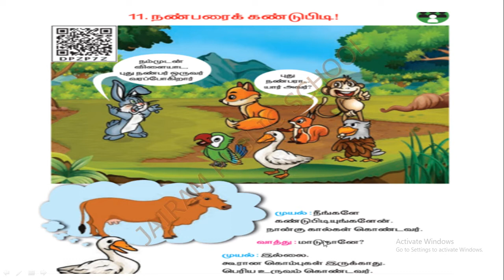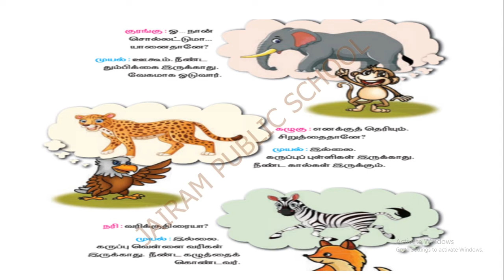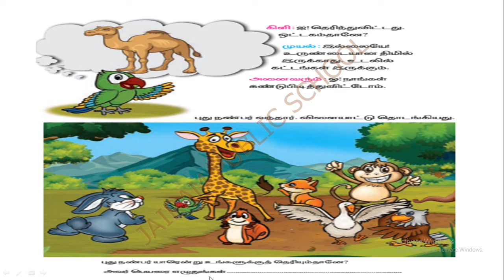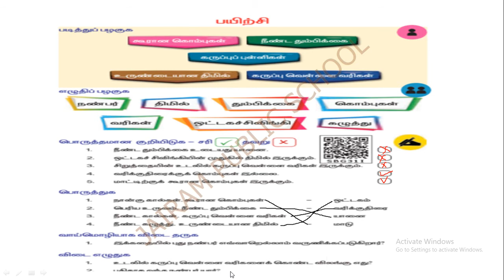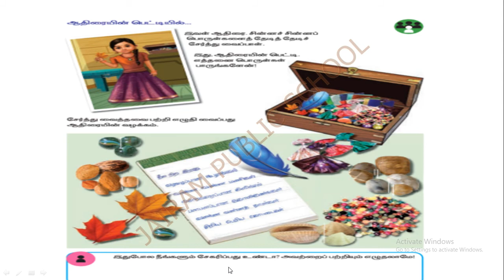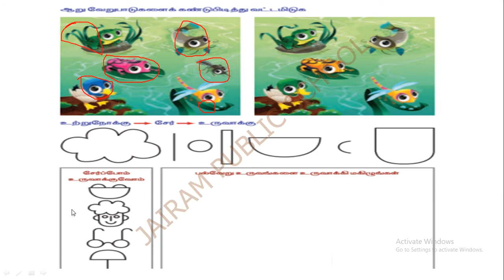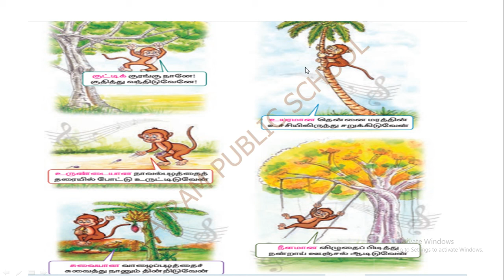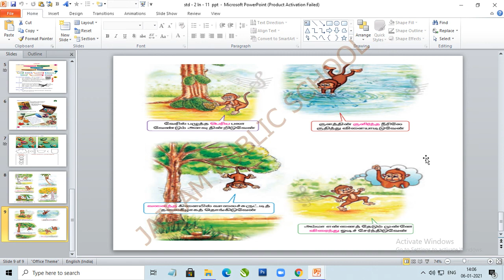Class 2 Tamil Lesson 11 Nanbarai Kandupidi